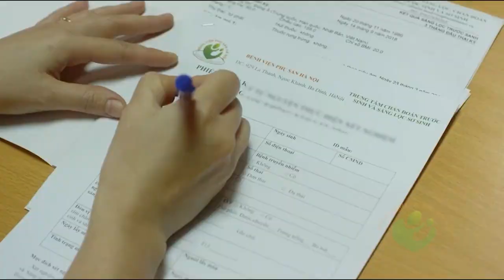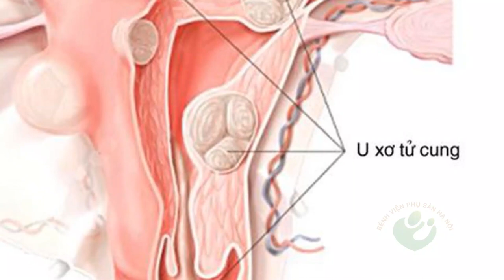Miễn phí | khám phụ khoa tại cơ sở 2 | Từ ngày 15/9-20/10/2020